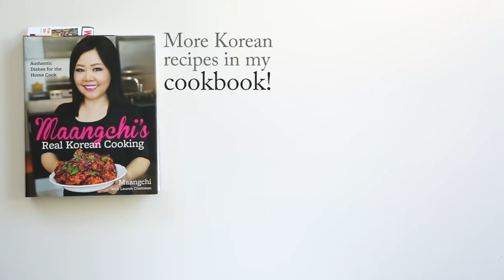Octopus slices with sesame dipping sauce (Muneo-sukhoe: 문어숙회)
Today I’m going to show you a great way to eat cooked octopus: as tenderly cooked slices served with a nutty sesame dipping sauce. This is the traditional Korean style to eat octopus, called Muneo-sukhoe (문어숙회). Full recipe